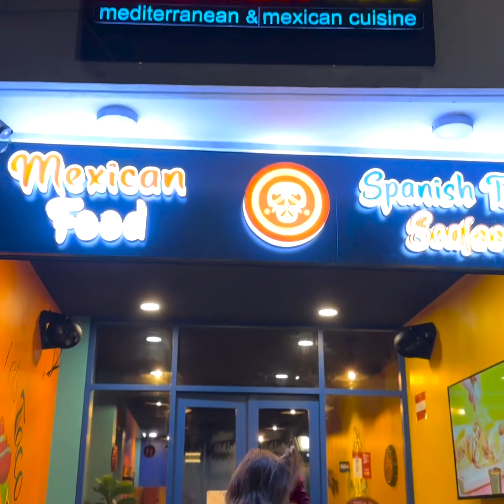Inthikhaabee Raees Muizzu Majlis Raees Nasheed aa Bahdhalu Kurehvun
Inthikhaabee Raees @mmuizzu Majlis Raees @mohamednasheed aa Bahdhalu Kurehvun